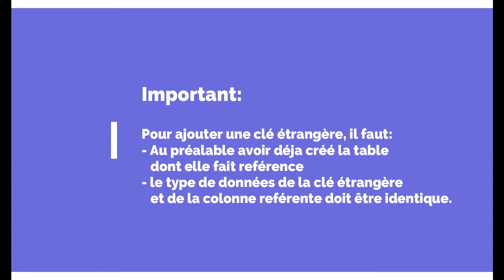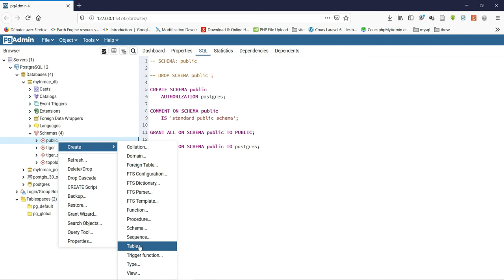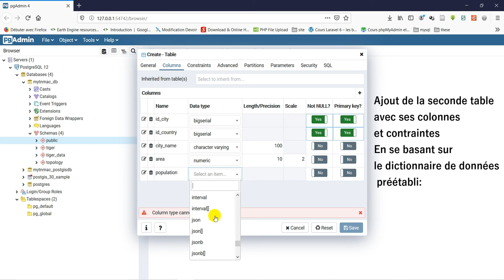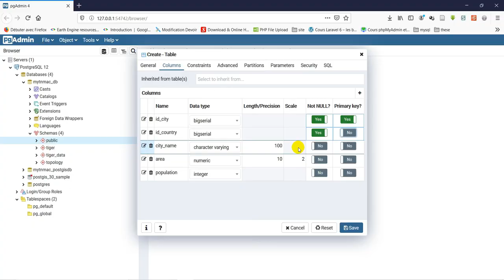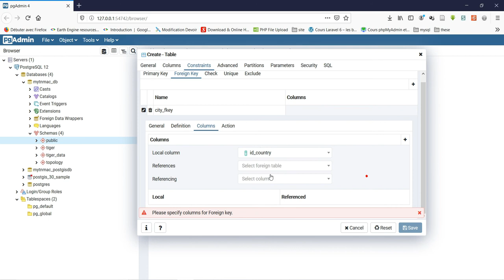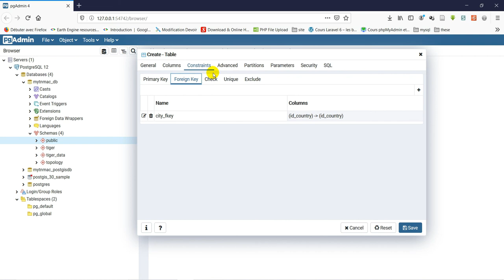[Geo_MYTNMAC] PgAdmin4 (16) Clé étrangère: Ajout d'une table possédant la contrainte clé étrangère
Cette vidéo présente la procédure d'ajout d’une table spatiale possédant la contrainte clé étrangère dans une base de données sous PostgreSQL 12 en utilisant pgAdmin4.
Elle passe par :
- La création de la table
- L’ajout des colonnes et types de données
- L'ajout de la géométrie
- L'ajout du système de reférence
- L’ajout des contraintes clé primaire et clé étrangère